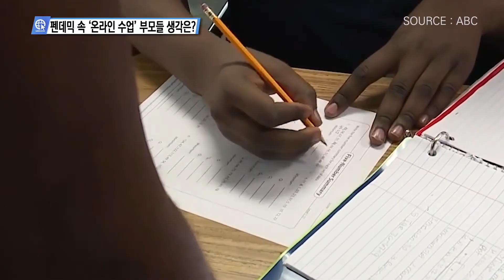펜데믹 속 '온라인 수업' 부모들 생각은?